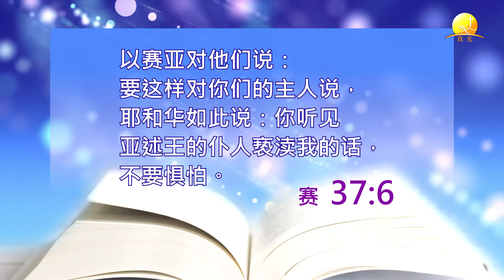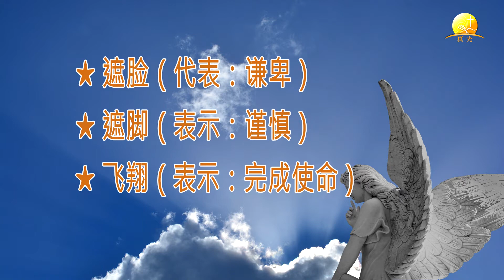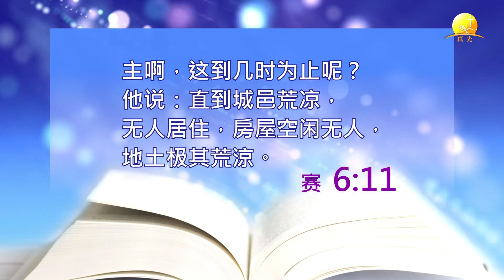圣经人物#28. 超越时代的先知「以赛亚」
圣经人物介绍 罗门牧师主持
第28讲 先知蒙召与事奉